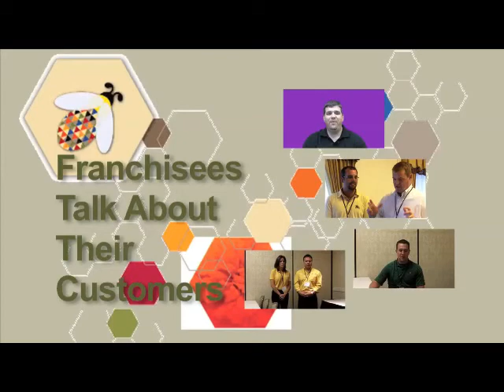Stories From Rapid Refill Franchisees